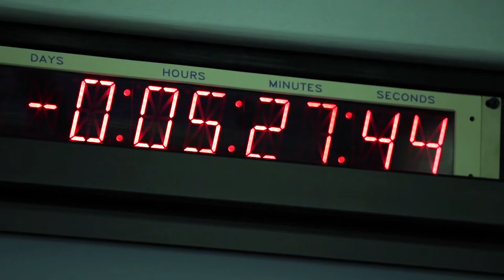NROL-82 launch highlights integration for Space Force Chief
VANDENBERG AIR FORCE BASE, CA, UNITED STATES
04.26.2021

The U.S. Space Force’s Space and Missile Systems Center Launch Enterprise, in partnership with the National Reconnaissance Office, United Launch Alliance and the 30th Space Wing, successfully launched the NROL-82 mission on ULA’s Delta IV Heavy rocket, April 26, 2021, from Vandenberg Air Force Base, California.

Film Credits: Video by Staff Sgt. Luke Kitterman
Space and Missile Systems Center Public Affairs

Space and Missile Systems Center
Air Force
USSF
Space Force
3N0X6